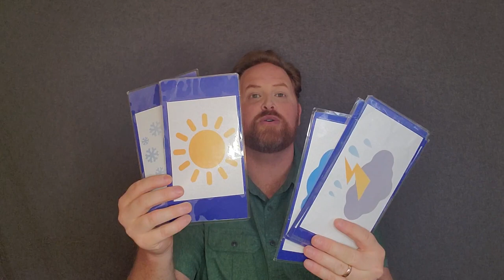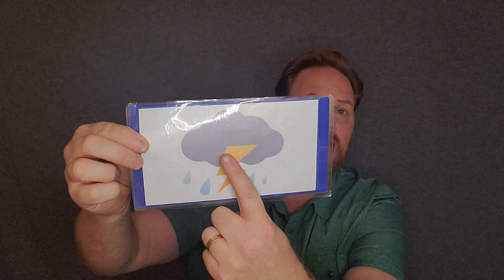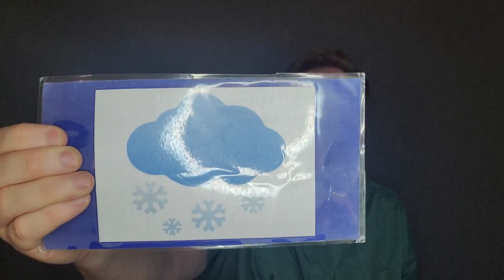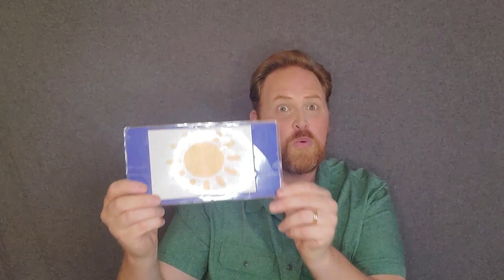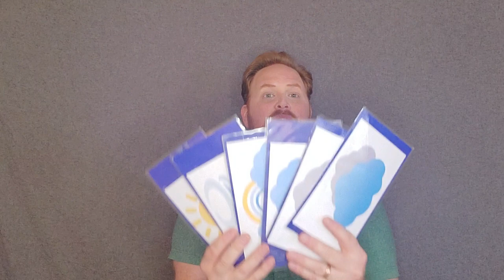Mr. Matt: Spring Weather Songs & Games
Mr. Matt sings about the spring weather, umbrellas, and hot air balloons. Sing along and have fun thinking about the ever changing spring weather outside.